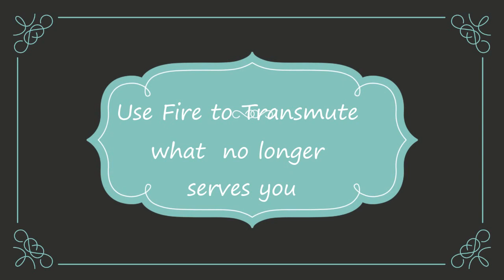Working with our Stories this Solar Eclipse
Our vulnerabilities come closer to the surface during New Moon time.

With this Solar Eclipse in Leo this evening our shadows are coming up to the light, those parts of us that are hidden and are lurking in our unconscious.

We can choose to shine a light on those shadows and glean whatever insights they wish to tell us.   Maybe those stories or emotions or fears can be let out now and no longer linger in darkness.

We can write out stories that no longer serve us and use fire to transmute their energies.

You can choose a Goddess Oracle card to work with you during this journey should you wish to.